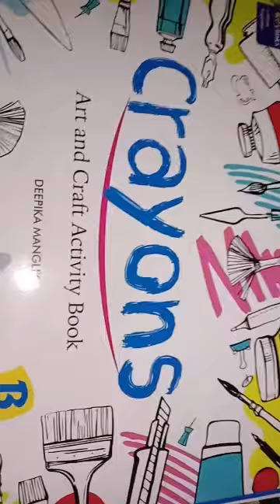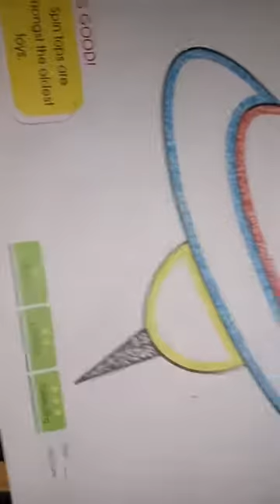By mamta mam class-Lkg Sub-drawing data-5/8/2020